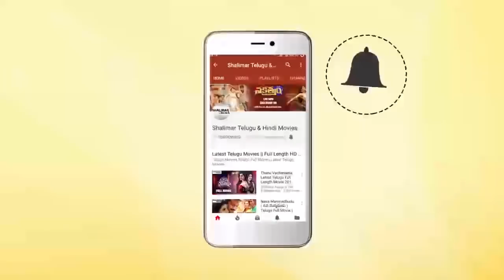Sambhavi IPS Movie || Jailer Reveals That He Destroys Employee's Wife || Vijayashanthi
Watch Jailer Reveals That He Destroys Employee's Wife From Sambhavi IPS Movie.